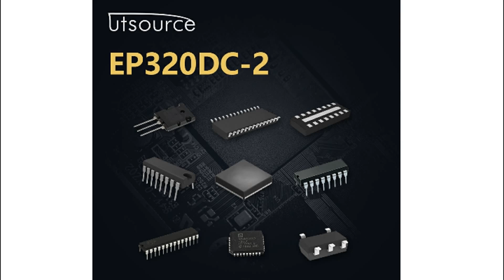EP320DC-2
Encapsulation:CDIP20
Brand:Altera
DateCode:96+